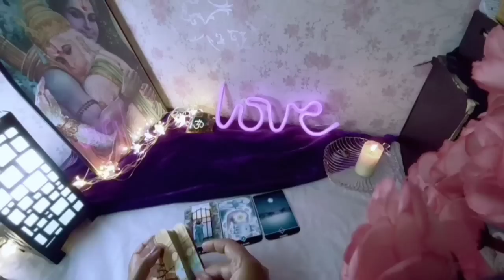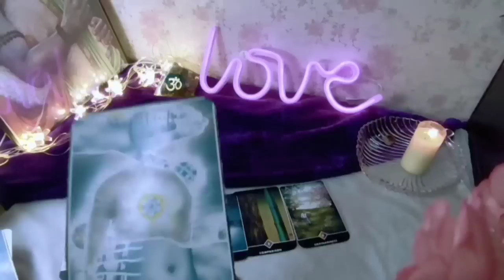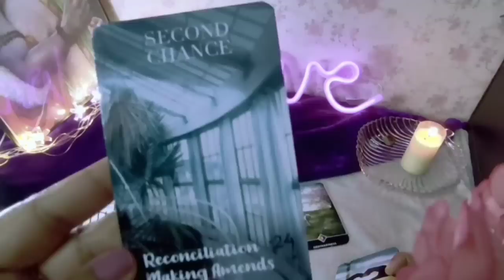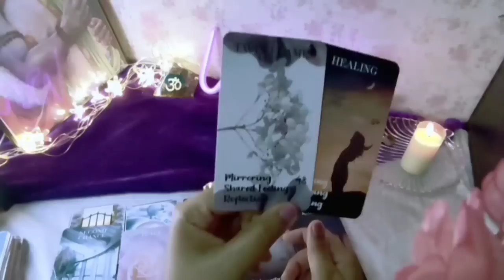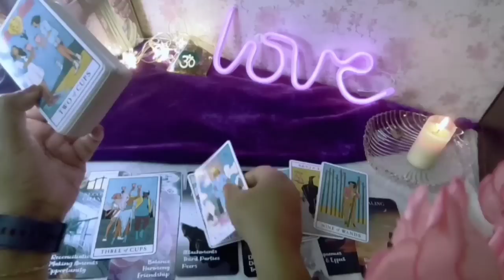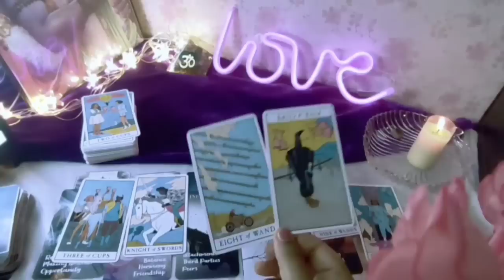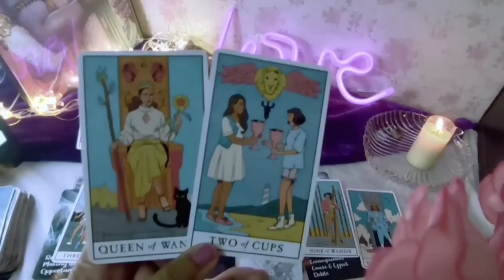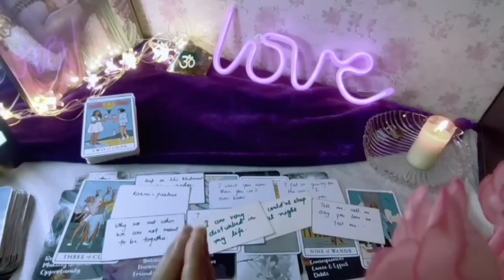उनके मन मे क्या चल रहा है आपके लिए